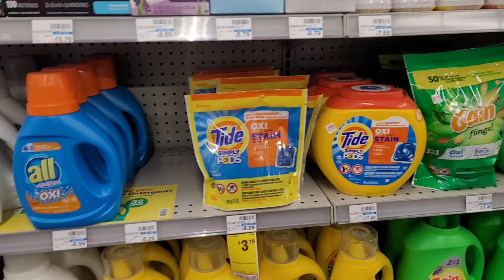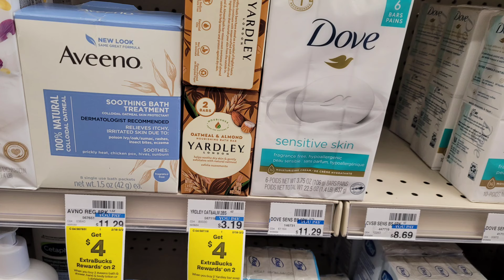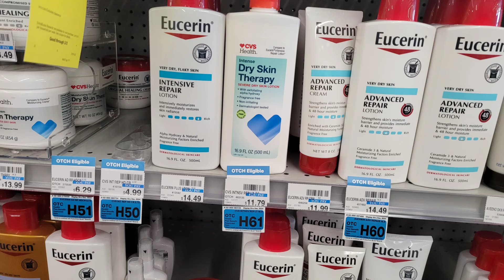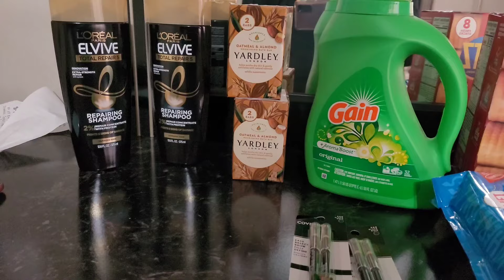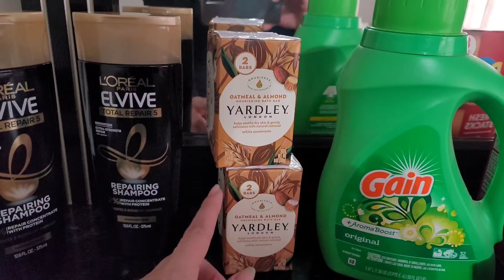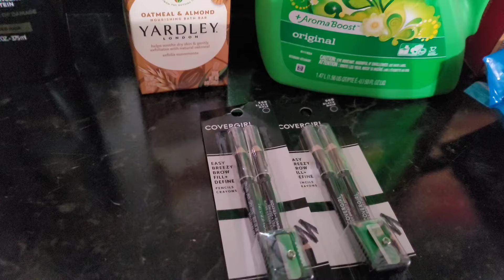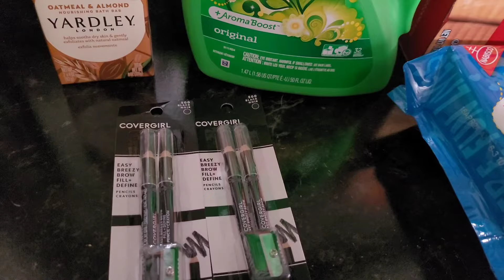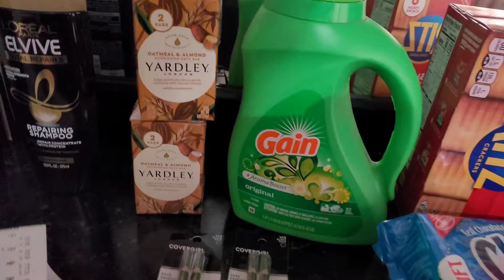CVS Ahorros Con Cupon Digital facil de realizar